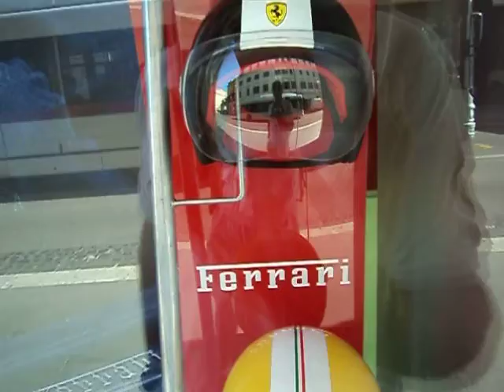TIenda de Ferrari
Roma 2010 - 3 día de viaje, tienda Ferrari y camino al Vaticano